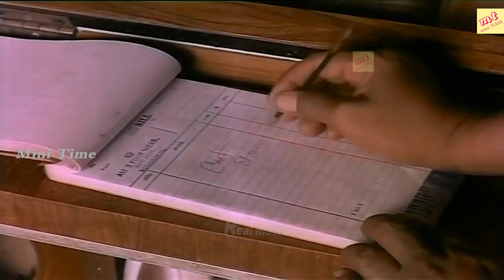காமெடி கலாட்டா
வயிறு குலுங்க சிரிக்க இந்த வீடியோவை பாருங்கள் ||,Tamil_Super_Hit_,காமெடி_கலாட்டா வயிறு_குலுங்க_சிரிக்க_இந்த_வீடியோவை_பாருங்கள் ||Tamil_Super_Hit காமெடி கலாட்டா